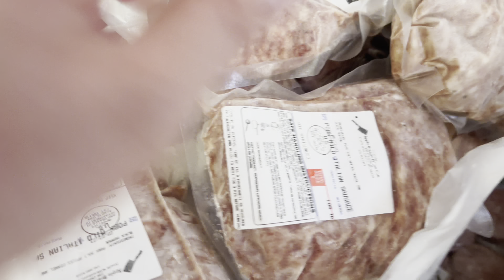Our pig, Sausage, really delivered this week.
Picked up the first of our farm raised meat this week and had a lot of bush hogging to be done. Check out this week’s video for all the in between.